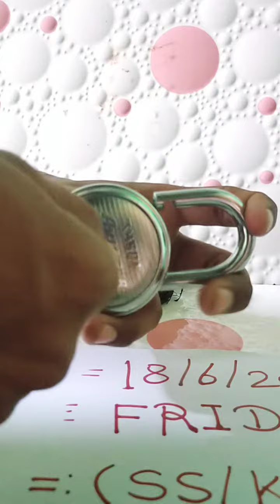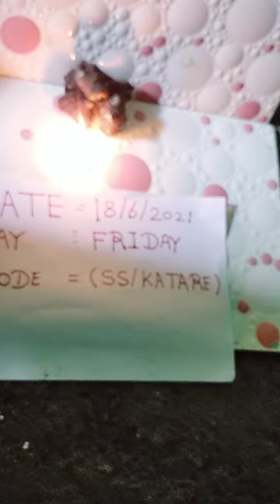Black Turmeric original real Available saDDam kAhN please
Black Turmeric original real Available 👍👍👍